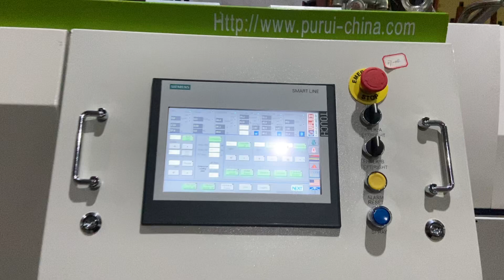Laminated film pelletizing machine for recycling for PP PE films